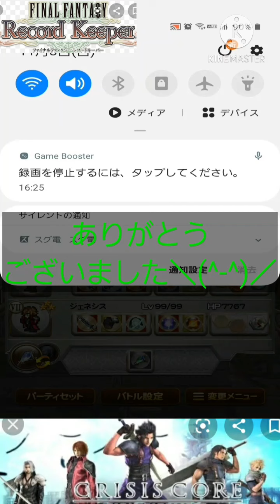ノマダン『クライシスコア』【FFRK】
FFRK初心者
『ザックスは生きていた』①